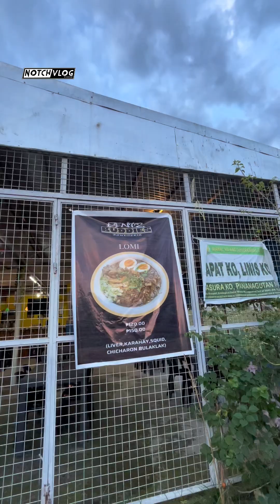Lomi Overload sa Tuguegarao City